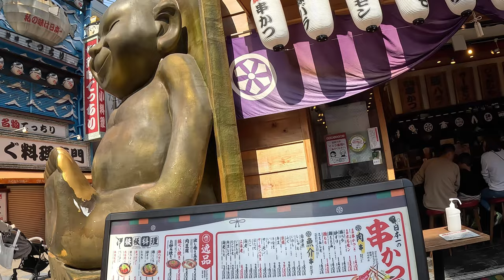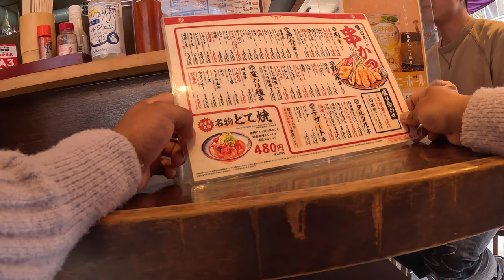[4K] Rwalks at Shinsekai Osaka Japan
I will walk many places from now on.

Shinsekai (新世界, lit. New World) is an old neighbourhood located next to south Osaka City's downtown "Minami" area. The neighbourhood was created in 1912 with New York (specifically, Coney Island) as a model for its southern half and Paris for its northern half. At this location, a Luna Park amusement park operated from 1912 until it closed in 1923.[1][2] The centrepiece of the neighbourhood was Tsutenkaku Tower (the "tower reaching to heaven").

As a result of minimal redevelopment after World War II, the area has become one of Japan's poorest.[3]